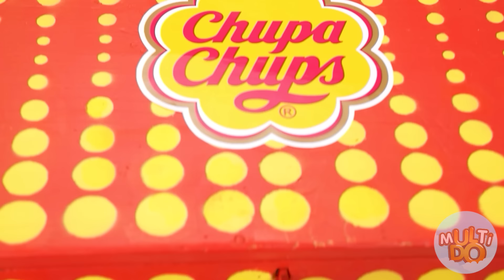ريتش مقابل بروك مقابل تحدي غيغا للأغذية الغنية | لحظات مضحكة Multi DO Challenge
الأغلى ليس دائماً الأكثر لذة! مرحبًا بكم في تحدينا الجديد!

تأكد من مشاركتها مع أصدقائك! ولا تنس الاشتراك في صفحتنا على YouTube ، Multi DO Arabic  للحصول على المزيد من مقاطع الفيديو الرائعة مثل هذا!